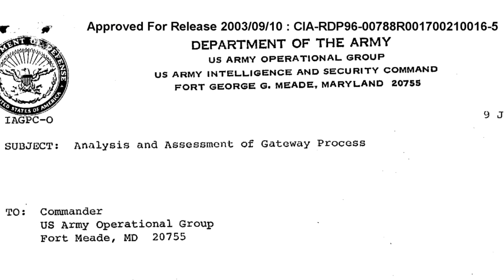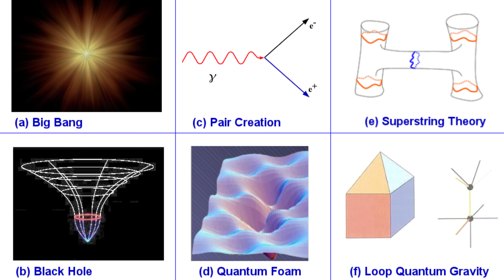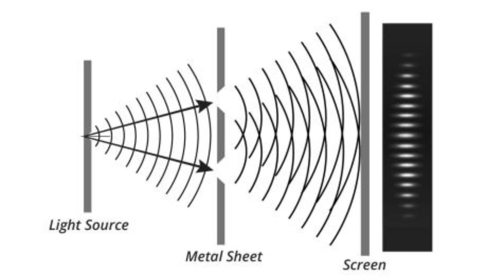3I/ATLAS NEW Data REVEALS Shocking Conclusion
Cristina Gomez reviews new research data and shocking statements regarding 3I/ATLAS, and the potential implications for the object being of artificial origin, as well as the latest news from NASA, and how it impacts our understanding of astronomy, and other UFO news updates.

00:00 - Hollow Interstellar Object
03:12 - NASA Launch Observations
05:22 - Consciousness & Physics
07:23 - CIA Paperwork